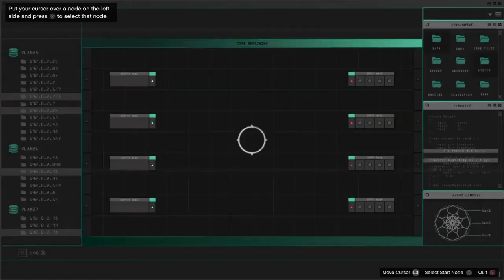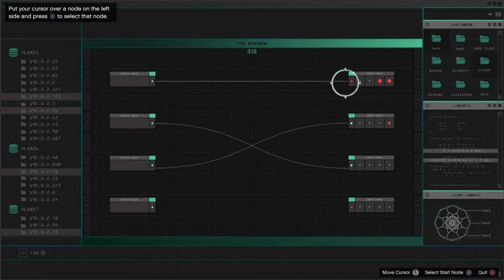GTA Online, Ep. 104: What A Gentleman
Team Competent creates chaos inside Fort Zancudo.